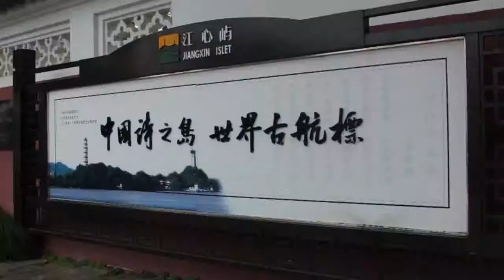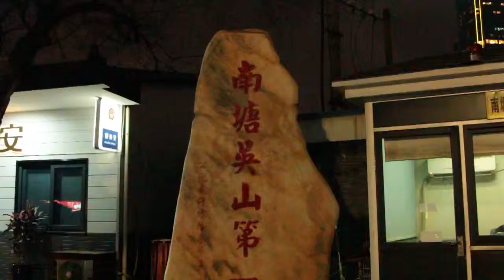A place where dreams begin